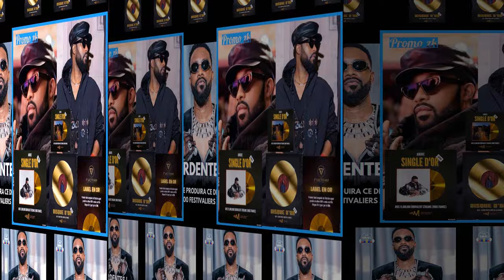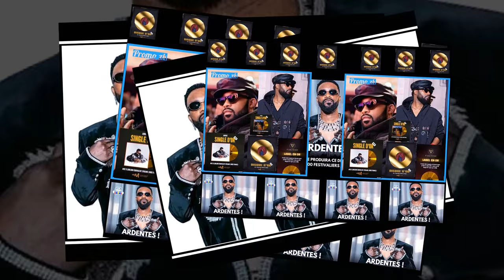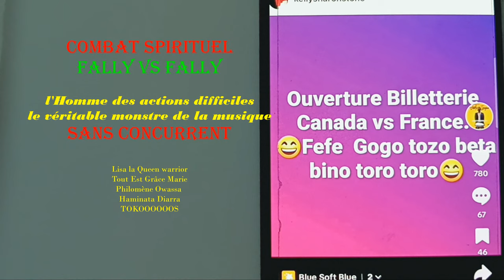FALLY: EX MUSICIEN YA F-VICTEAM ASOLOLI FALLY NA MICRO YA GLORIA OLANGI, BORDURE SUR BORDURE.